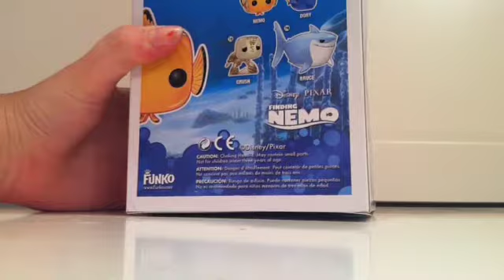"UNDER THE SEAAA!!" | Disney Finding Nemo Pop Figures | Toy Thurday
Hey everyone in this Toy Thursday we showcased Disney Finding Nemo Pop Figure NEMO! This was SO CUTE!! :D

Thank you guys so much for watching, your guys support is everything to us!